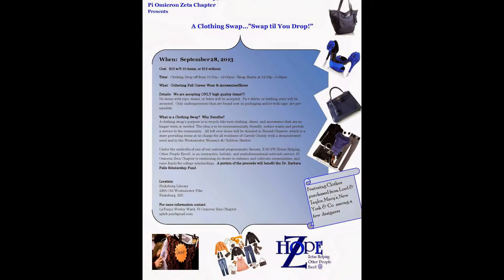Pi Omicron Zeta, ZHope, Clothing Swap 9/28/2013